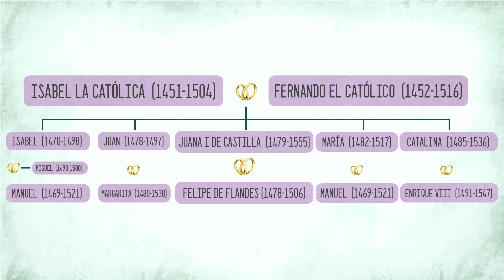Guerra entre hermanas (las Tudor) - La Virgen y la Sanguinaria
Imagen final: Obra: Haz Que Pase

MATERIAL DE GRABACIÓN:
- Cámara: Sony Alpha 6600
- Objetivo: Sigma 18-50mm f / 2.8
- Micrófono: HyperX Solocast